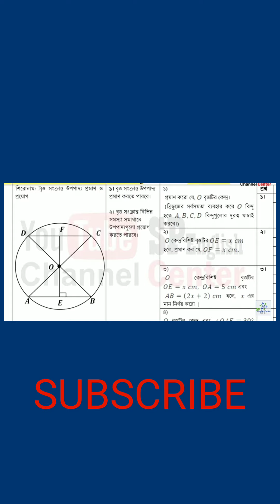দশম শ্রেণীর ১ম সপ্তাহের এসাইনমেন্ট ২০২২ | ১০ম শ্রেণির গণিত অ্যাসাইনমেন্ট সমাধান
১০ম শ্রেণীর ১ম সপ্তাহের নতুন অ্যাসাইনমেন্ট।  ২০২২ সালের ১ম এসাইনমেন্ট। দশম শ্রেণির গণিত বিষয়ের ১ম সপ্তাহের এসাইনমেন্ট প্রকাশ করা হয়েছে। এখানে গণিত অ্যাসাইনমেন্টের উত্তর পাওয়া যাবে।
Assignment of class 10 has published. Here we have uploaded the solution of math assignment.